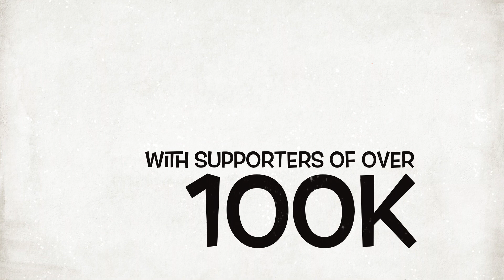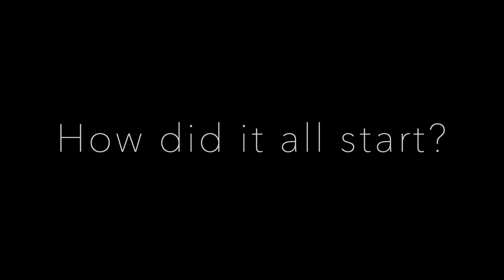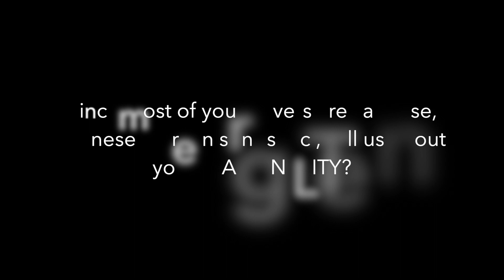Who is Sachi Gomez? I Fri.Day.Off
A dialogue with Miss Sachi Gomez digging a bit of information about her success as a YouTuber covering several famous anime soundtracks and more.